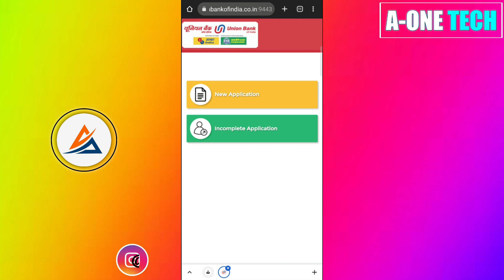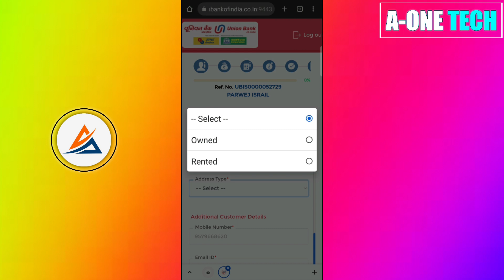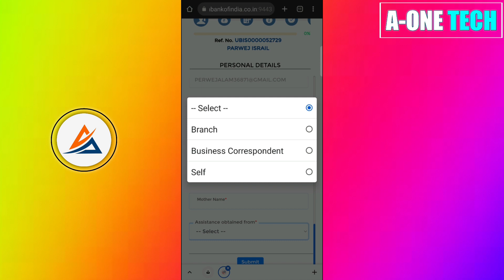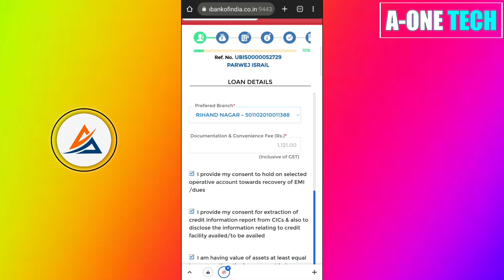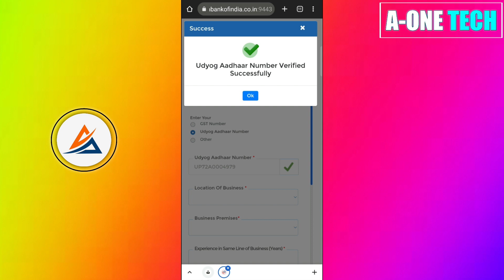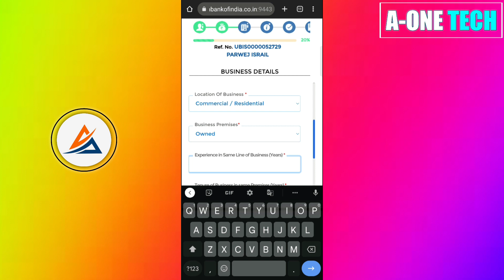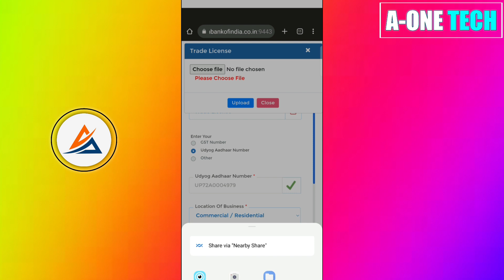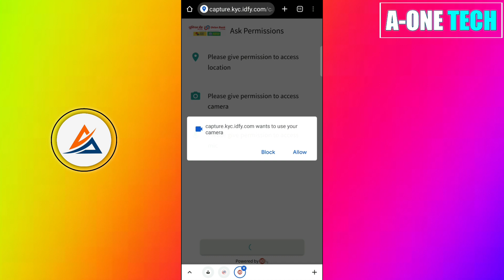Instant Mudra Loan Online Apply 2022 | Union Bank Mudra Loan Online Form | Live 🔴 Proof Loan Apply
About this video : - Instant Mudra Loan Online Apply 2022 | Union Bank Mudra Loan Online Form | SBI Mudra Loan Online

हेलो दोस्तो अगर आपको भी लोन चाहिये तो आज से आपको Gmail Id पर डाक्यूमेंट्स भेजने होंगे और 7 दिन के अन्दर आपका लोन हो जाएगा जिसमे आपको 1. आधार कार्ड 2. पेन कार्ड 3. बैंक विवरण 4. मोबाइल न. 5. Gmail id ये सब हमारी gmail id पर भेजना होगा जिससे आपका लोन होगा, ओर आपके फॉर्म में जो भी समस्या आएगी तो आपको फ़ोन कर दिया जायेगा, या फिर आप हमें Instagram पर Msg कर सकते हो वहा आपको सब अपडेट मिल जाएगा

4. PNB Bank :- Awaiting Guys 🙂

My Gears :-
KOTAK TRIPOD
DIGITEK HAND TRIPOD